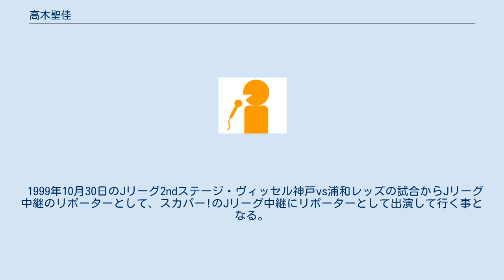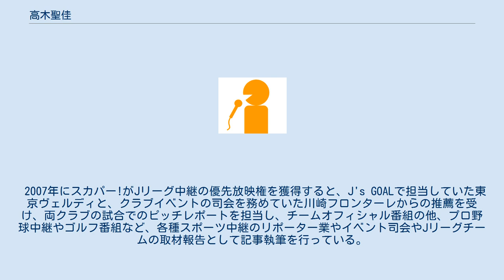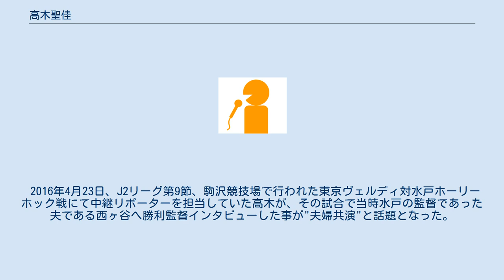高木聖佳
高木 聖佳（たかぎ きよか、2月14日- ）はフリーアナウンサー、リポーター。
夫はサッカー指導者の西ヶ谷隆之。
 大阪府出身。
小、中学生の時からテニスに勤しみ、高校時もテニス部であった。
短大を卒業後企業に就職するもすぐに退社してしまい、短大在学時からアルバイトで就いていたイベントコンパニオンの仕事を続けていた。
1997年、製作会社の人物に誘われてオーディションを受け、ガンバ大阪のマスコットガール（現在の「ガンバガール」の前身）をしていた時に、リポーターの仕事に憧れを持ち、ガンバ大阪戦の中継リポーターと同じ芸能プロダクションに所属。
事務所経由ではリポートの仕事が得られず、仕事自体もあまりなかったことから、Jリーグ映像の担当者と接触し、Jリーグチームへの取材許諾を貰い、取材を開始。
 1999年10月30日のJリーグ2ndステージ・ヴィッセル神戸vs浦和レッズの試合からJリーグ中継のリポーターとして、スカパー!のJリーグ中継にリポーターとして出演して行く事となる。
2002年に2002 FIFAワールドカップでスカパー!が中継権を得た事でリポーター業の拡大が目論めたが、（スカパー!のある東京から離れた）関西在住であったことが仇となり仕事を得ることが出来なかった事、さらには2001年から交際を始めた西ヶ谷が2001年シーズン末にアルビレックス新潟を契約満了後関東に在住しており遠距離恋愛中だったこともあって、西ヶ谷が筑波大学大学院に進む2003年に上京。
この時に事務所には所属せず、完全なフリーランスとして自分で仕事の営業に回ったが、ピッチレポーターとしての仕事は限定的だったが、この年にスタートした「J's GOAL」に関わったことで一定の収入を得ることが出来た。
 2007年にスカパー!がJリーグ中継の優先放映権を獲得すると、J's GOALで担当していた東京ヴェルディと、クラブイベントの司会を務めていた川崎フロンターレからの推薦を受け、両クラブの試合でのピッチレポートを担当し、チームオフィシャル番組の他、プロ野球中継やゴルフ番組など、各種スポーツ中継のリポーター業やイベント司会やJリーグチームの取材報告として記事執筆を行っている。
私生活では西ヶ谷との長年の交際を実らせ、2010年に結婚。
 2016年4月23日、J2リーグ第9節、駒沢競技場で行われた東京ヴェルディ対水戸ホーリーホック戦にて中継リポーターを担当していた高木が、その試合で当時水戸の監督であった夫である西ヶ谷へ勝利監督インタビューした事が"夫婦共演"と話題となった。